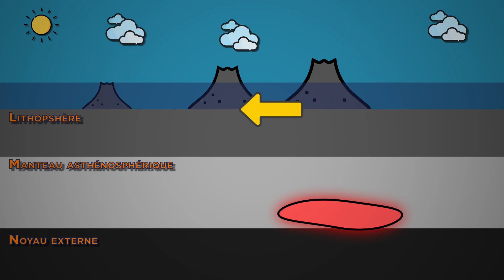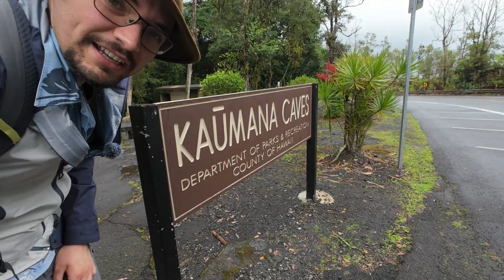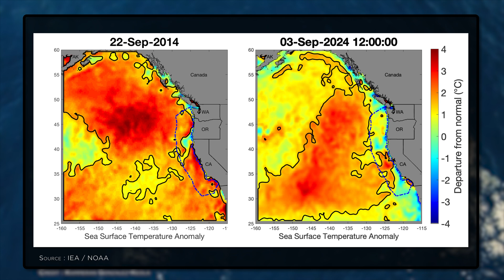Je découvre Hawaï : baleines, volcans et forêts !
Bienvenue à Hawaï pour un premier épisode d’Aventure Scientifique unique, entre coulées de lave brûlantes, forêts tropicales noyées de pluie et rencontre magique avec les géantes de l’océan !

📍 Un Voyage au Cœur du Volcanisme Actif
À plus de 3 500 km de la côte américaine, l’archipel d’Hawaï s’est formé au-dessus d’un point chaud du manteau terrestre. À Big Island, la géologie est encore vivante : coulées et tunnels de lave, reliefs sculptés par le feu... Nous marchons littéralement sur un sol en formation !

🌧️ Climat Extrême et Micro-écosystèmes
Découvrez comment les vents alizés, les montagnes volcaniques et l’effet orographique créent des microclimats radicaux sur une même île. De la jungle humide de Hilo aux terres arides de Kona, Big Island est un laboratoire climatique à ciel ouvert.

🧬 Espèces Endémiques Extraordinaires
Saviez-vous qu’à Hawaï, certaines crevettes et poissons peuvent grimper des cascades de plus de 100 mètres ? Le Parc national d’Akaka Falls nous révèle des stratégies d’adaptation fascinantes, nées de l’isolement insulaire.

🔥 Exploration d’un Tunnel de Lave
À la frontière entre surface et souterrain, nous pénétrons dans un tunnel creusé par la lave il y a des siècles. Humidité, végétation, instabilité du sol : ce monde caché raconte l’histoire vivante de l’île.

🐋 À la Rencontre des Baleines à Bosse
Chaque hiver, les baleines migrent depuis l’Alaska pour mettre bas dans les eaux chaudes d’Hawaï. Leur voyage de 6 000 km est un exploit biologique… mais aussi un rouage essentiel du bon fonctionnement des océans.

🌱 Les Baleines : Ingénieures du Climat
Leurs mouvements, leurs excréments et leurs migrations fertilisent les océans, favorisent le phytoplancton et participent à la capture du carbone. Ce n’est pas une légende : les baleines aident à réguler le climat mondial.

🎒 Un Premier Épisode Riche en Aventure et en Savoir
Ce n’est que le début ! Des volcans actifs, des forêts brumeuses et d'autres espèces étonnantes nous attendent dans les prochains épisodes.

Ensemble, explorons la nature comme vous ne l’avez jamais vue 🌿🌍

I I
*Au programme :*
00:00 – Aloha et bienvenue à Hawaï
→ Introduction personnelle, annonce de la série et du ton de l’expédition.

00:27 – Comment Hawaï est née du feu
→ Explication géologique : point chaud, formation des îles, dérive tectonique.

02:34 – Forêt tropicale et micro climat à Akaka Falls
→ Exploration des chutes d’Akaka, climat tropical, effet orographique, contraste est/ouest.

04:50 – Des espèces surprenantes dans les cascades
→ Anecdote sur les gobies et crevettes capables de grimper les cascades.

06:44 – Volcanisme visible : coulées et tunnels de lave
→ Observation d'une coulée de lave, terrain instable, tunnel de lave.

10:34 – Vers l’ouest : paysages lunaires
→ Transition vers la côte ouest, contraste désertique, climat sec.

13:12 – À la rencontre des baleines à bosse
→ Migration, reproduction, croissance du baleineau, enjeux énergétiques pour la mère.

16:02 – L’importance écologique des baleines
→ Rôle dans la fertilisation océanique, pompe à nutriments, capture de CO₂.

17:59 – Débrief et fin de l’expédition du jour
→ Retour sur la sortie en mer, teaser des prochains épisodes.

I I

I I

- Strings and Savories by Jo Wandrini
- Something Just Like This by Fabien Tell
- Fate's Symphony by Dream Cave
- Back On Earth by August Wilhelmsson
- At the End of Nothing by Silver Maple
- Moonlight Reflections by Gavin Luke

_Produit avec Premiere Pro 2025_